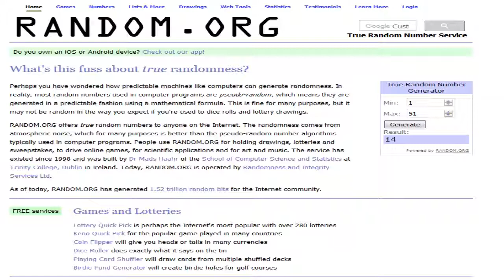NES Random Race by OzomaLP Part 13